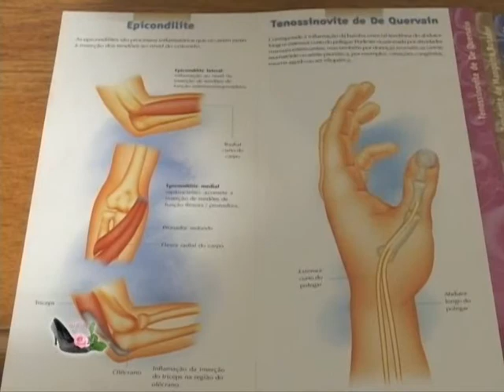Segredos da Mulher - Quadro ortopedia - Dr Anelo- Fratura f e q.wmv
Programa Segredos da Mulher com Roseli Martins. Sextas as 17:30 e sábados as 16:00. Programa de 10 julho de 2010